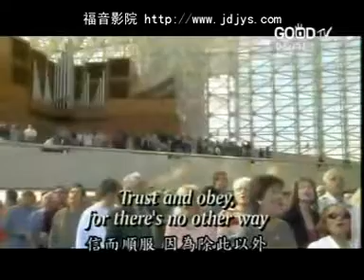惟有信而顺服！